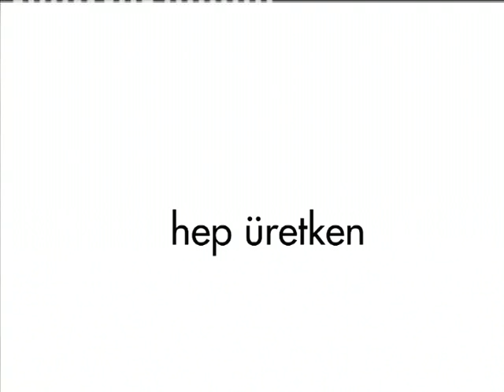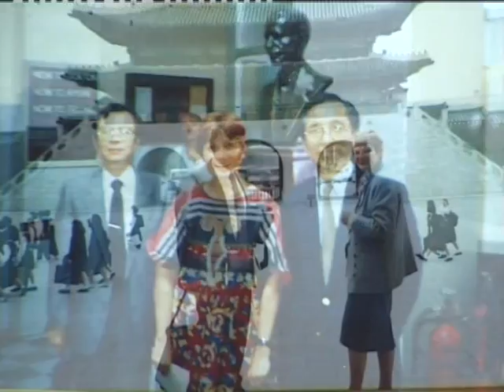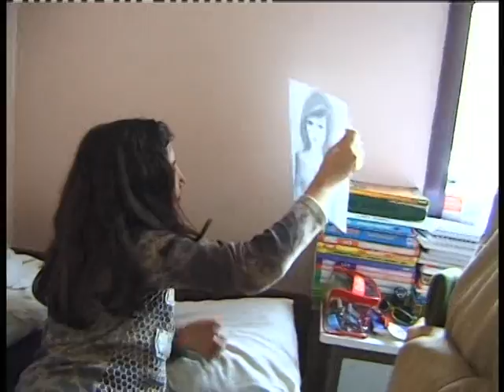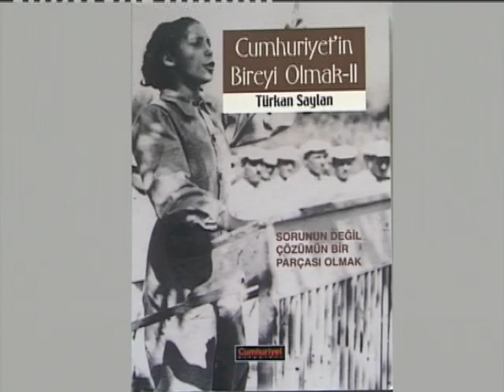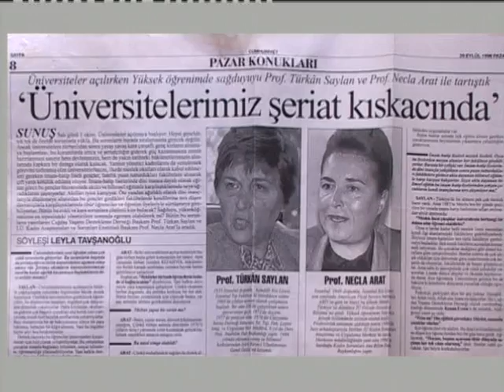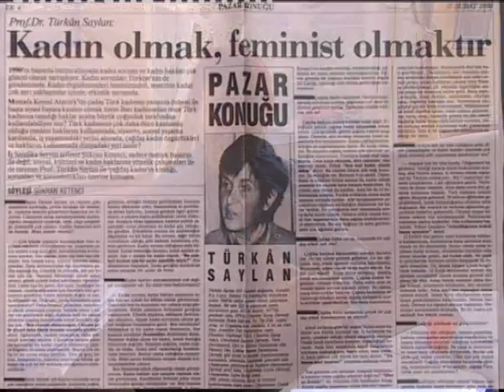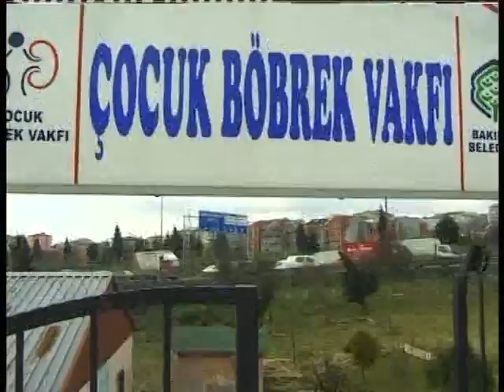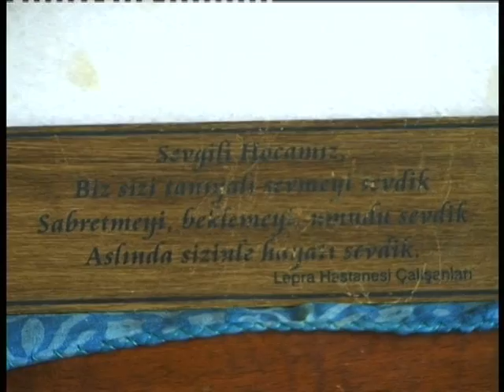Türkan Saylan Belgeseli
Türkan Saylan